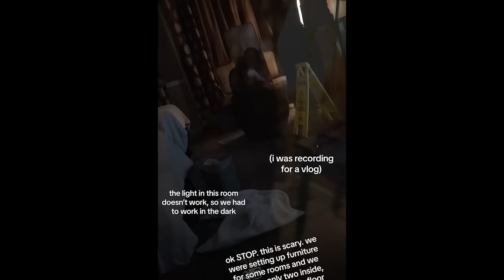The Scariest Videos FOUND ON THE INTERNET 2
Tonight we take a look at a scary ghost encounter that seems to be unfolding in a man's renovated home. As well as some spooky activities that are talking place in the ward of a hospital.

we explore Ghosts, ghost hunters, poltergeists, and general paranormal activity all caught on camera. We analyze mysterious and unexplainable events that fans have caught on tape. Mysterious Events are getting caught on tape all around the world.